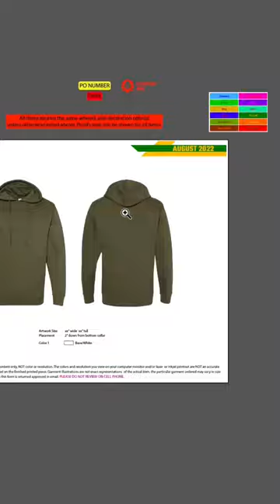DTG on sweaters looking bright !